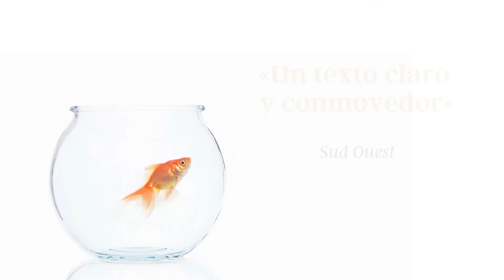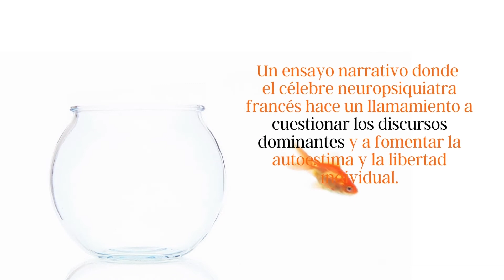¡No al totalitarismo! - El nuevo libro de Boris Cyrulnik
Boris Cyrulnik regresa con una obra más necesaria que nunca: ¡No al totalitarismo! Libertad interior y sumisión confortable, un ensayo narrativo donde el neuropsiquiatra y etólogo francés hace un llamamiento a cuestionar los discursos dominantes y a impulsar la autoestima y la libertad individual.

Fomentar el desarrollo de una personalidad autónoma y crítica desde la temprana edad es el antídoto para arrebatar el pensamiento único y las presiones sociales en la adultez.
BorisCyrulnik cuestiona las nociones gregarias del nacionalismo, el fanatismo grupal y el odio que él mismo experimentó bajo la forma de antisemitismo durante su infancia, y que se están repitiendo en la actualidad como consecuencia de discursos dominantes, políticas autoritarias o conflictos bélicos.

En «¡No al totalitarismo!», el célebre neuropsiquiatra francés relata su propia experiencia biográfica y acude a la vida de Josef Mengele, Adolf Eichmann o Stefan Zweig, entre otros, para explorar las peligrosas consecuencias que derivan de los mecanismos de conformismo y sumisión a las ideologías predominantes que se siguen produciendo en las sociedades de hoy en día.

La Historia se repite y sin embargo: ¿por qué para algunas personas resulta más fácil resistir (y hasta rebelarse) a discursos dominantes mientras que otras prefieren refugiarse en una servidumbre confortable? La respuesta está en los primeros 1000 días de la vida del bebé, pues garantizar un apego seguro durante la etapa infantil ayudará a desarrollar la confianza de uno mismo y la autoestima necesarias para entrenar una visión más crítica de la realidad y alcanzar una verdadera libertad interior.

Boris Cyrulnik es uno de los 45 autores con los que celebramos el 45º aniversario de Gedisa, conoce al resto de autores aquí:

*Booktrailer:
Idea y edición : Fabiola M @fabiolaeme